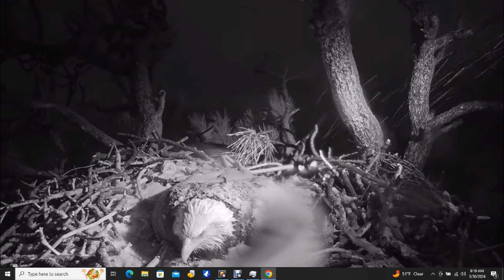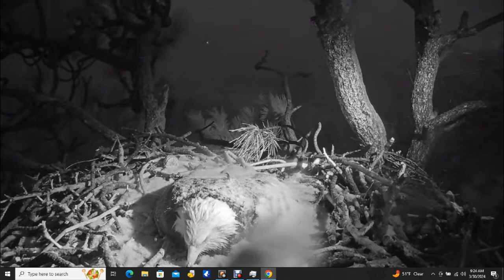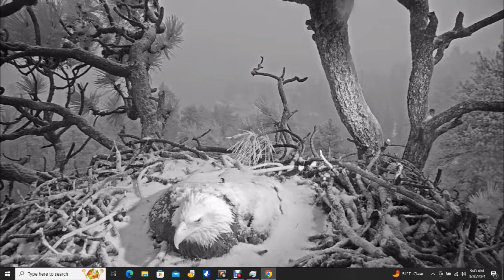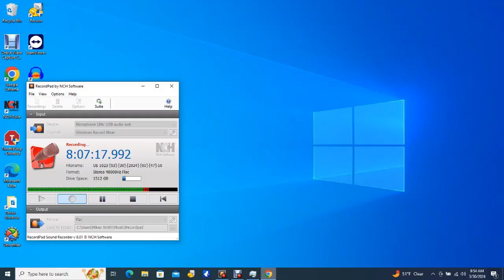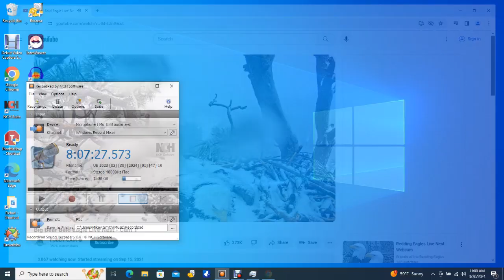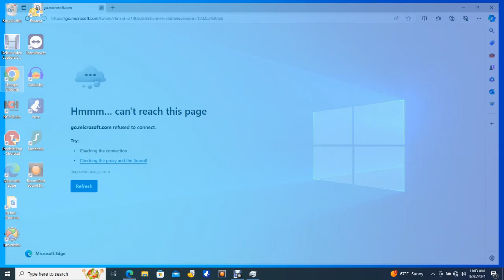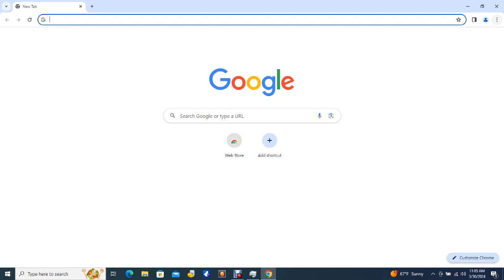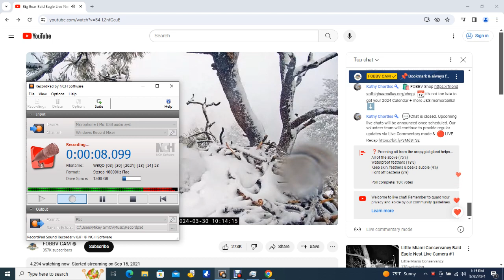Big Bear Bald Eagles 03/30/2024 05:30